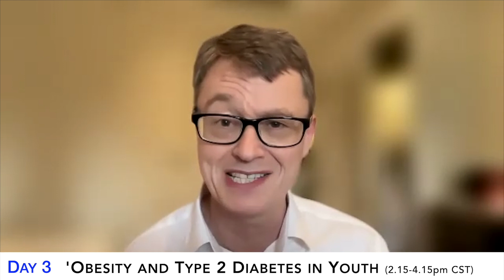Cutting edge science in Diabetes (ADA 2022 Preview)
This video is a preview to the American Diabetes Association 'Scientific Sessions' 2022. The conference brings together world-leading scientists and clinicians to share the latest scientific research in Diabetes. This year's conference will be held in New Orleans (USA), whilst also having a strong online presence.

Follow @GoggleDocs  on Twitter for live updates and regular content before, during and after the conference, as they share their highlights and distil the science into clinical practice.